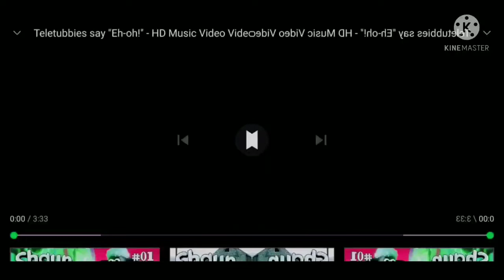Teletubbies Says Eh Oh In Luig Group & Low Voice